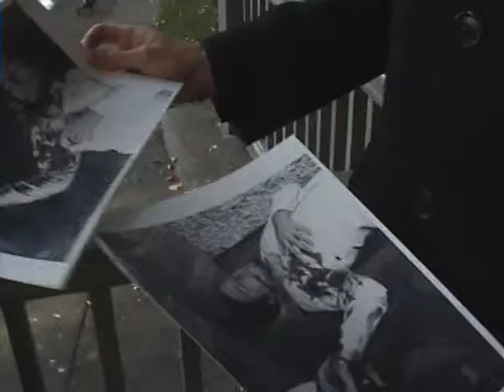The Dublin Identity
The trailer for the highly anticipated new film from Goods In Productions-Coming in 2012.